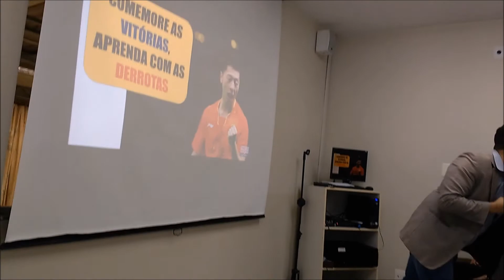Mude o Mindset da Sua Equipe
Uma equipe que trabalha empenhada em resolver os desafios diários com empenho, garra, confiança, determinação e principalmente, criatividade, é uma equipe que tem um líder que sabe criar um ambiente onde a inovação pode acontecer.
Para ser esse líder, você precisa se desprender de conceitos que estão bloqueando sua capacidade de ver mais longe. Liberte-se do conservadorismo que acaba com a competitividade dos negócios e mina o ânimo da equipe e abrace a inovação que capacita, educa, transforma e conduz para um futuro muito mais promissor.
Tenha um Mindset Digital! Seja um líder inovador você também!